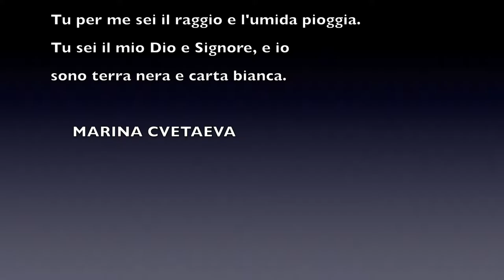Pretenero video DEKKAR produzioni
piccoli documentari foto e ritratti di momenti ...
pezzi di teatro di vita e di sogni.